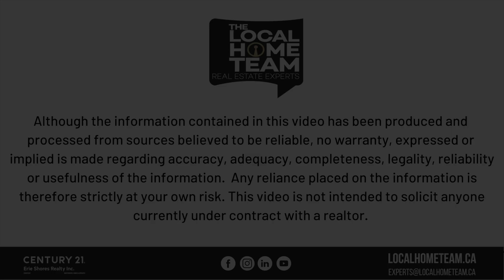July Market Update Video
‼ Market Update Video ‼

 Just like that July has come to an end and we have another market update video for you!

📈 Here is just a little recap for the month of July! There were 1,554 listings & 438 sales leaving us with a 3.5 MOI which is up from last month. Listings came down⬇️ by approximately 18.6% and sales came down ⬇️ approximately 22.5%. We saw another interest rate increase in the month of July. The average sale price decreseed to $554,277 and that brought the 2023 average sale price down to $567,812. We always see a more active market in the spring than we do in the summer months.